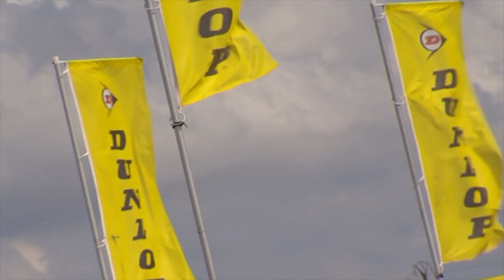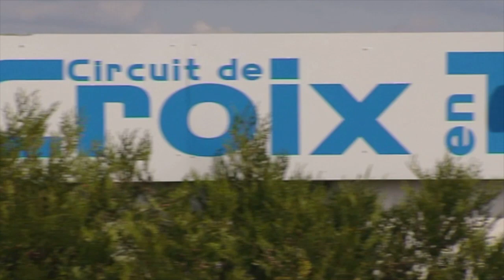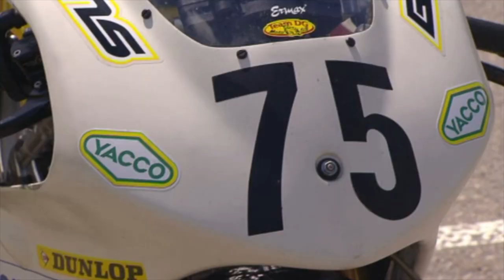Promosport - Croix en Ternois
Revivez en l'image l'épreuve de Croix en Ternois